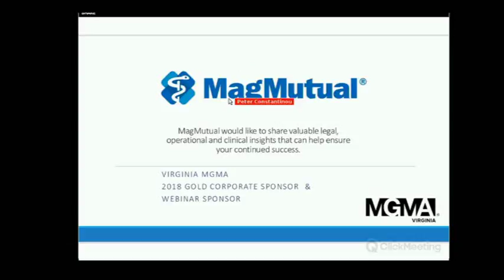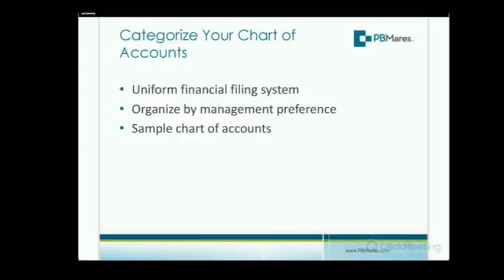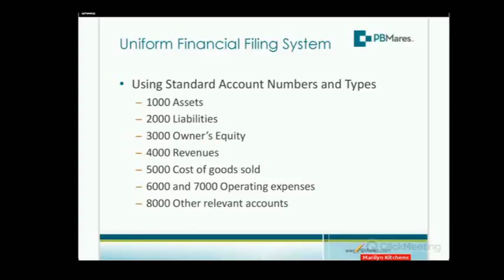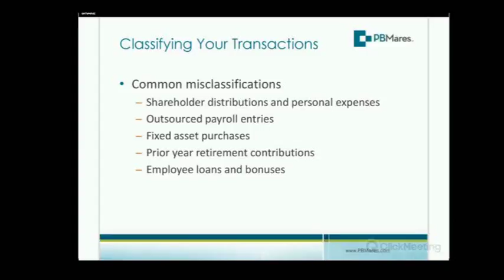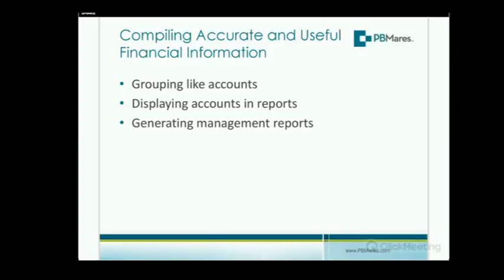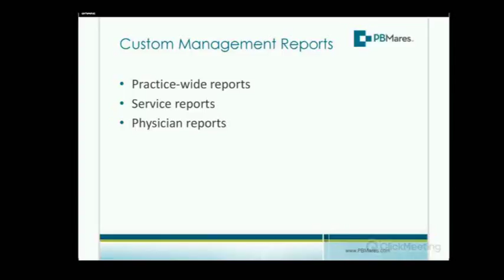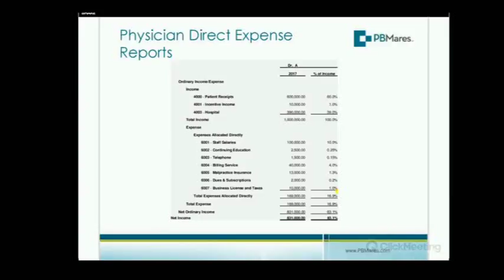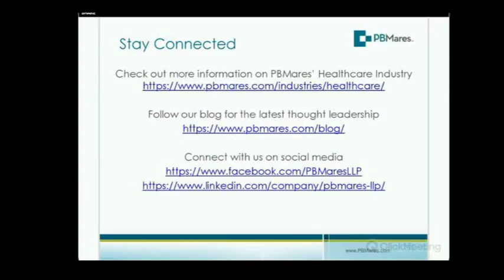Establishing Logical Charts of Accounts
Tracking Overhead and Report Structure to Best Accomplish At-A-Glance Monitoring. This webinar will focus on establishing a logical chart of accounts, tracking overhead, and report structure to best accomplish at-a-glance monitoring.